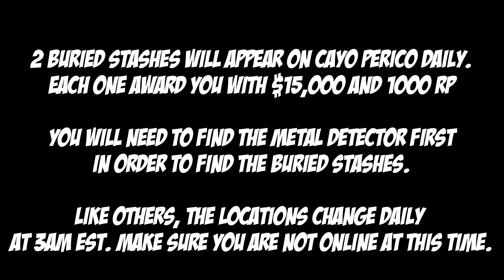Cayo Perico Buried Stash Locations for April 4th 2023 | GTA 5 Online | The Criminal Enterprises DLC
2 Buried Stashes will appear on Cayo Perico daily.

System Specs:
32G DDR4 3600 Mhz
EVGA RTX2070